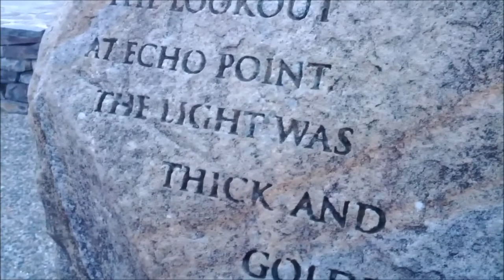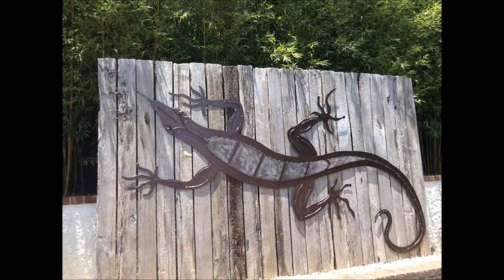Blue Mountains, Katoomba, Waterfalls, Echo Point with Mia and Friends.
A visit to the mountains with Mia, daddy and friends.